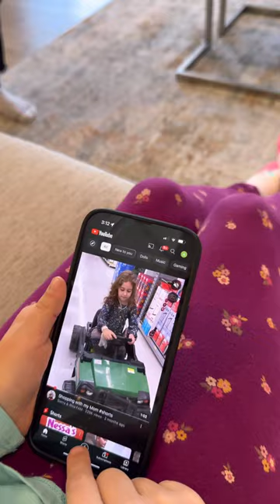They did not believe in her 😔